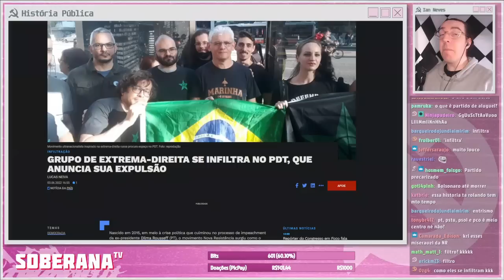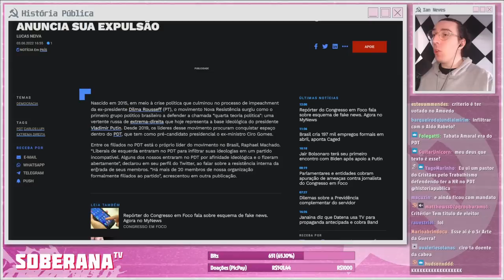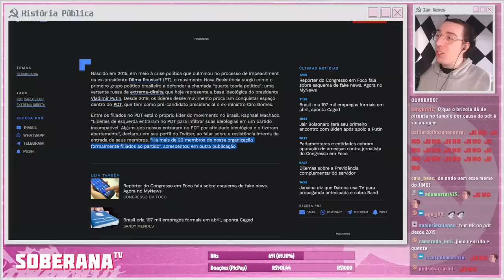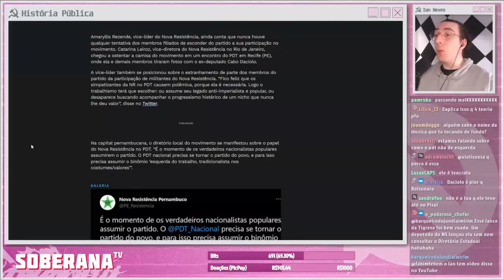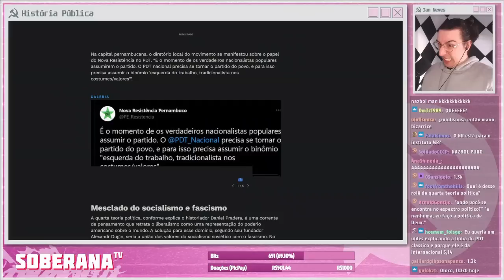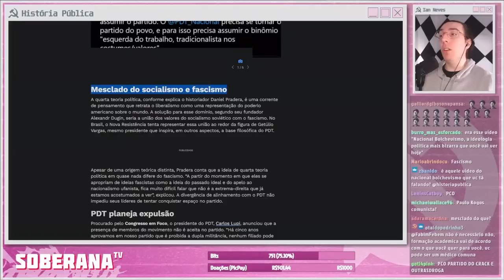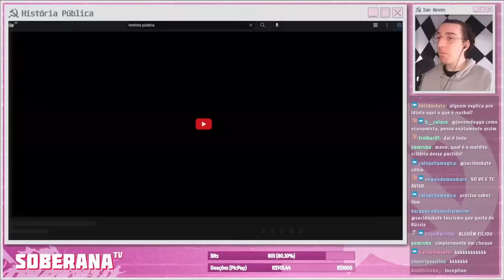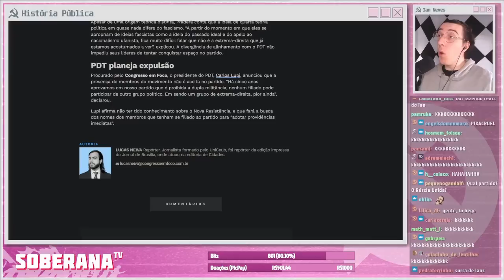GRUPO DE EXTREMA-DIREITA SE INFILTRA NO PDT | Cortes do História Pública